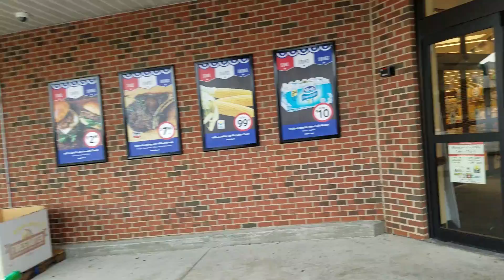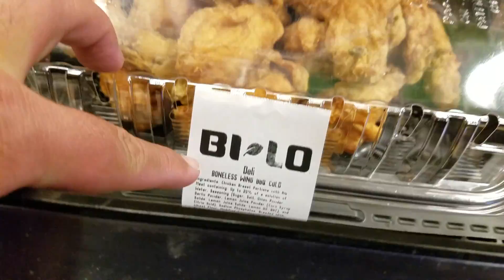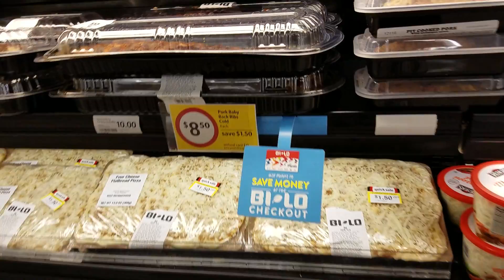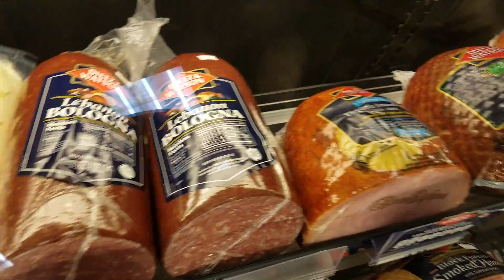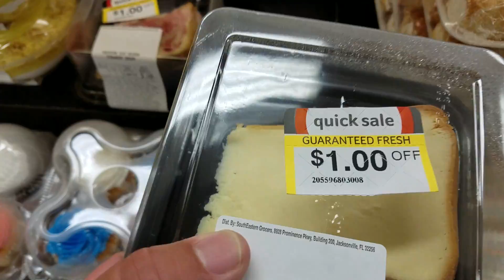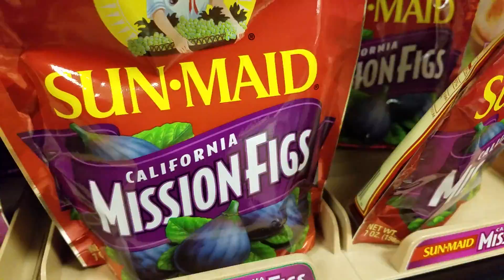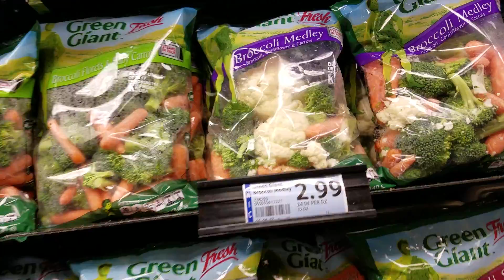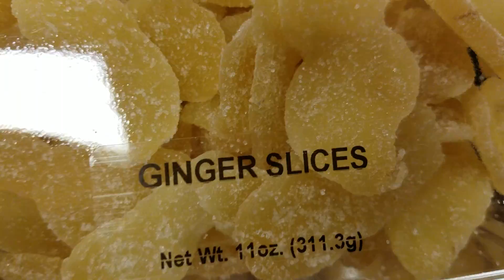O BREAKFAST ( CAFE DA MANHA ) QUE AMERICANOS AMAM!!!